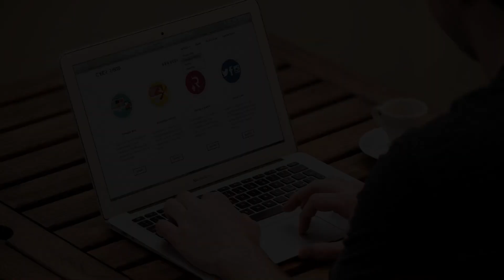Web Design In San Diego